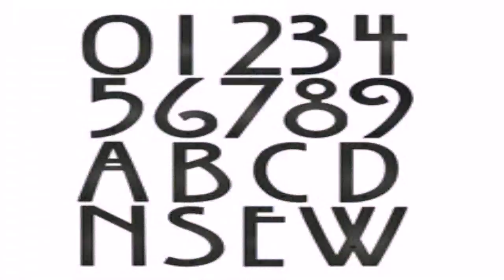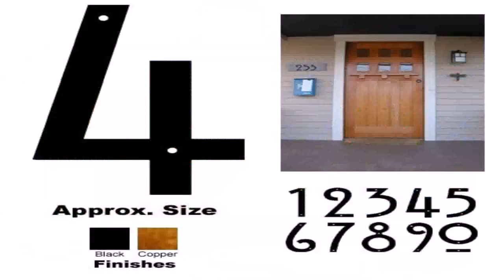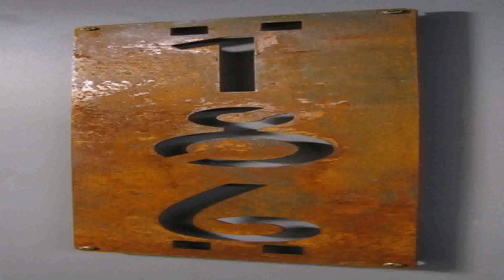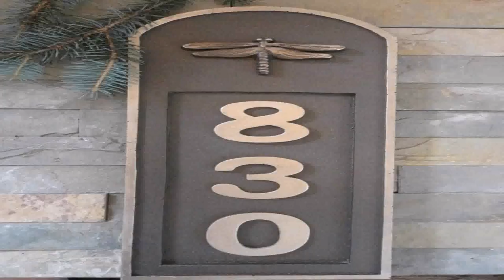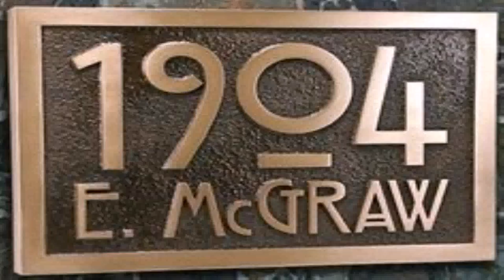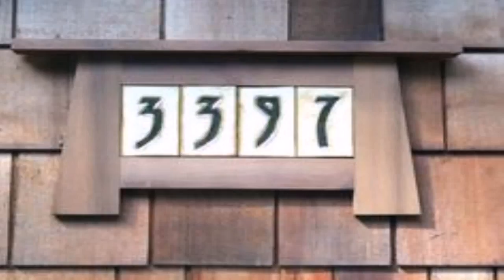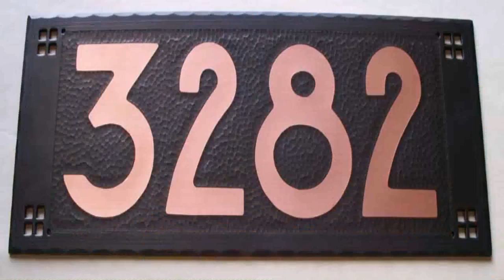Craftsman Style House Letters (see description) (see description)